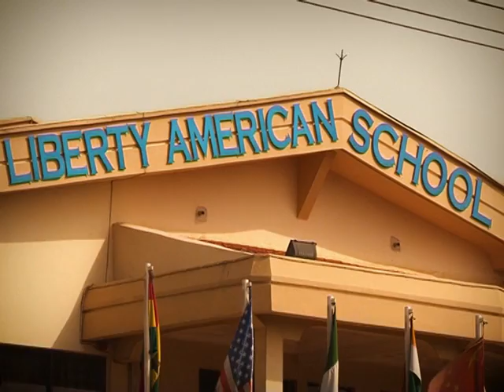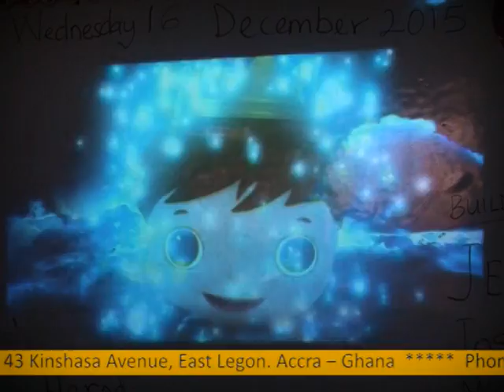All About Liberty American School GTV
OUR MISSION
LAS prepares its youth, guided by the values of Jesus Christ, for servant-leadership in a global community.

LAS exists to support the efforts of expatriate and Ghanaian parents to raise up the next generation of family, religious, business, and political leaders for Ghana and beyond.